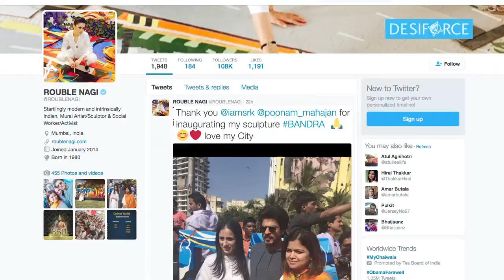Shah Rukh Khan unveils BANDRA sculpture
Bandra in Mumbai sees the first hashtag art installation and who better than Shah Rukh Khan to launch Rouble Nagi’s Bandra sculpture along with Member of the Parliament Poonam Mahajan.